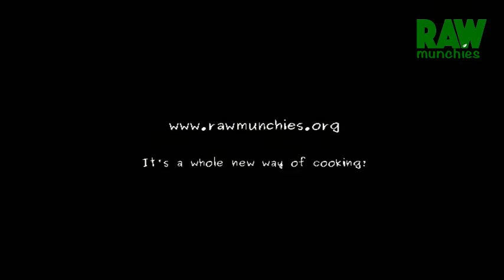Chocolate Vanilla Roll recipe - raw vegan | Rawmunchies.org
A simple and delicious treat. Fun to make and share. Just 5 ingredients. Put your legs up and let the dehydrator do the work! Scroll for recipe.

Chocolate Vanilla Roll
Raw Vegan and Gluten Free:

"3 bananas
pinch ground cloves
1/2 teaspoon vanilla extract
1 teaspoons raw cacao powder mixed with 1/4 cup water

1. In a food processor or high speed blender (or just fork-mashing...) blend bananas with cloves.

2. Split batter in two. To one add the vanilla, to the other add the cacao powder

3. Form two large rectangles and dehydrate at 42 degrees Celsius (108 degrees Fahrenheit), for a total of 4-6 hours, or until mostly dry, flipping from teflex to mesh or stainless steel sheet when top is dry.

4. Put the dough rectangles one on top of the other. Roll and slice.

Recipe Detox Grade: 3"
*Music Rights: The intro music is a fully owned product of Rawmunchies.org, and may not be distributed without permission. Music tracks within video may vary and are purchased under full Youtube license.
This video's music track information: "Inspiring Uplifting Happy Acoustic" by ArtHaiz under Music Standard License.

references:
Dr. Morse Diet: